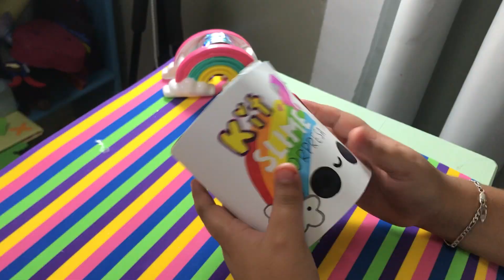Abriendo Kit de SLIME Sorpresa! 💦